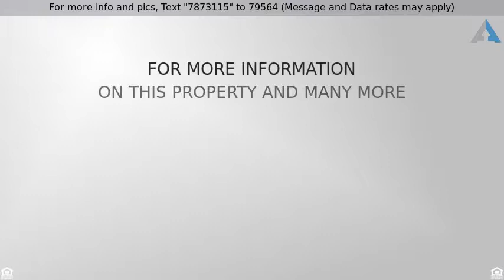Priced at $255,000 - 8487 S Egyptian Drive, Tucson, AZ 85747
Welcome Home!

RARE opportunity to own a home in Empire Heights backed up to miles and miles of desert and panoramic mountain views. This exquisite 4 bedroom, 2.5 bath, 3 living area home has been thoughtfully upgraded with energy efficiency, security, comfort, and water-quality in mind! Enter the home into a formal living room with rich flooring and soothing color tones. Off the kitchen is a spacious great room, providing ample entertaining space, with an eat-in area that leads out to a long, covered patio. Upstairs is a spacious loft and generously sized bedrooms, including access to a viewing deck. The pie-shaped lot means little landscape maintenance in the front yard, but an fabulously large backyard. Steps away is the community park that even boasts a pool. Affordable HOA. Come. See. Stay!